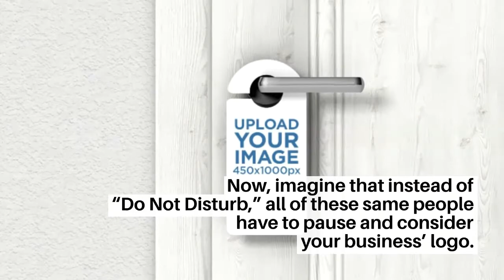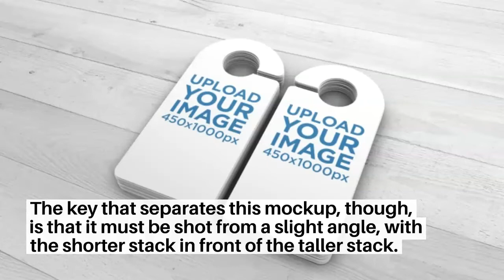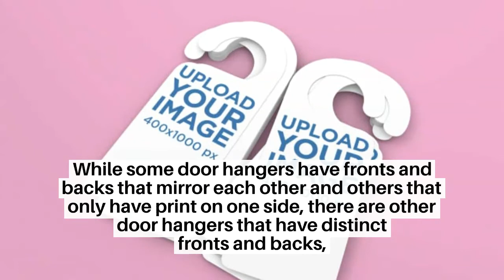The 11 Best Door Hanger Mockups